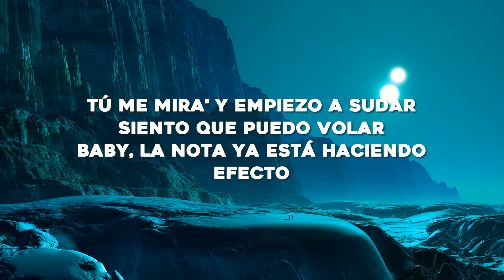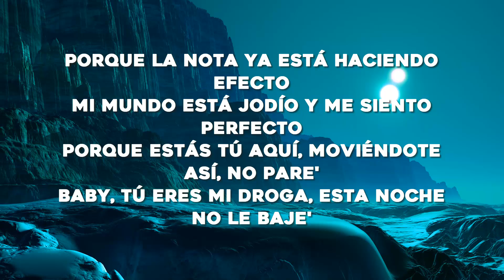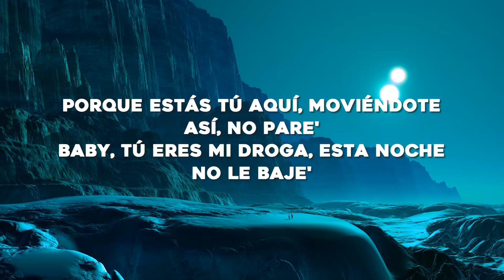Bad Bunny - Efecto (Letra/Lyrics)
[Intro]
Yeah-yeah-yeah-yeah-yeah-yeah
Eh-eh-eh-eh